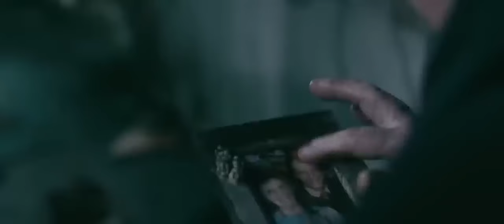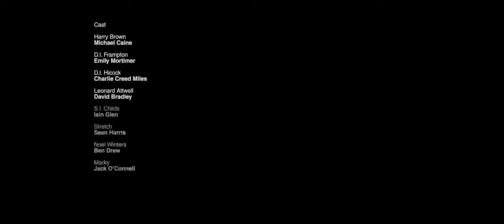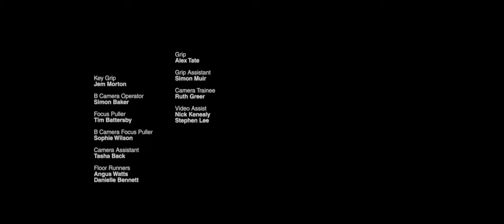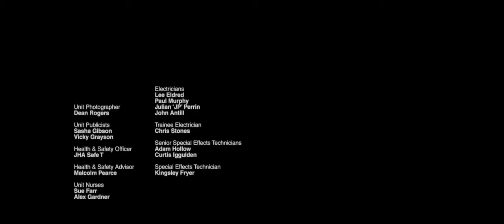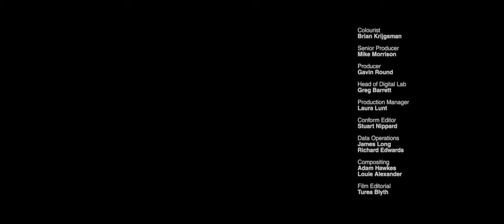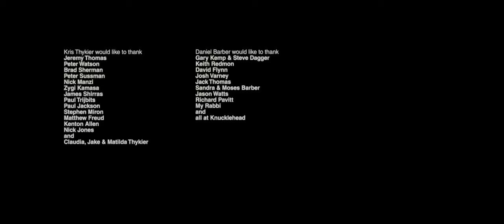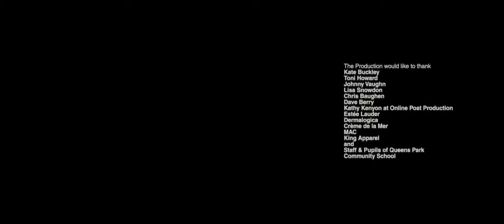БОЕВИК! ОТМОРОЗКИ СИЛЬНО ПОЖАЛЕЛ, СВЯЗАВШИСЬ С ЭТИМ МУЖЧИНОЙ! Месть Гарри Брауна! Русские сериалы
У Гарри Брауна, морского пехотинца в отставке, после смерти жены остался только один близкий человек — друг Лео. Когда местные отморозки жестоко убивают и его, а полиция не находит виновных, Гарри больше нечего терять, он начинает вершить собственное правосудие.